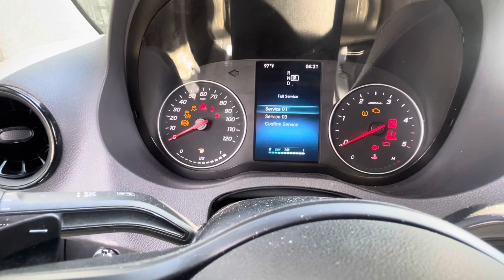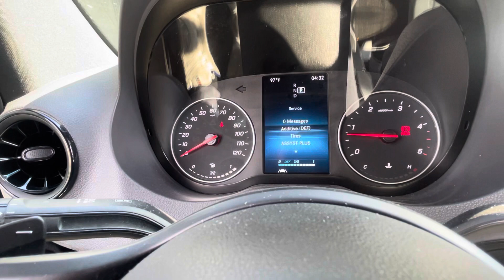Reset service mercedes sprinter 2022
Reseteo de servicio para sprinter 2022